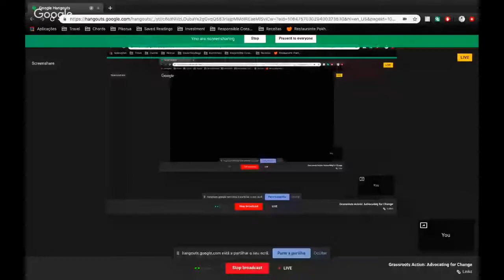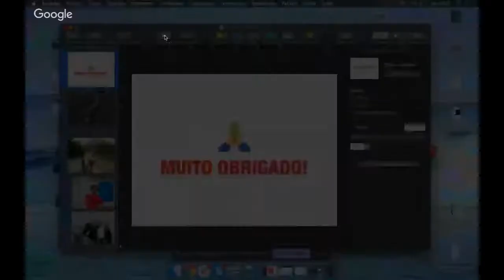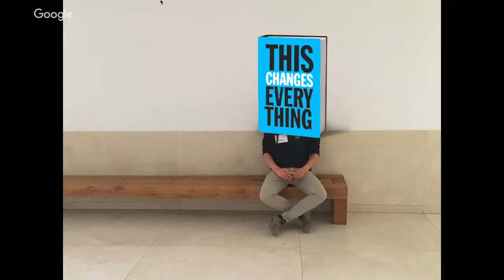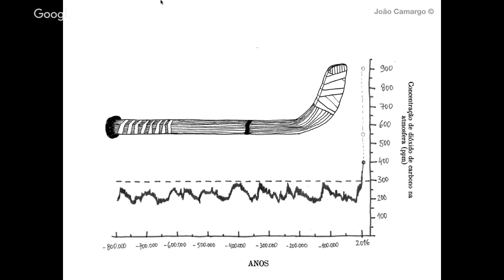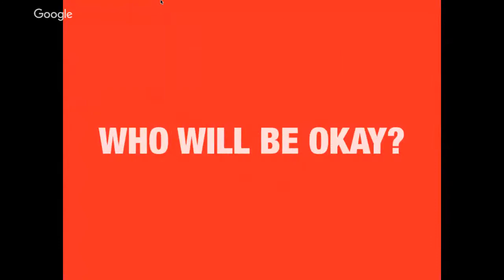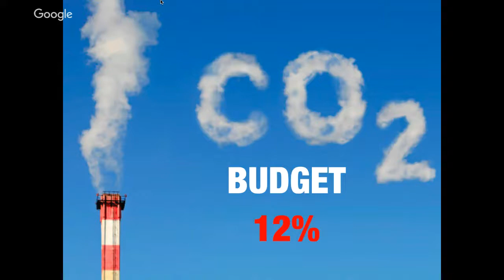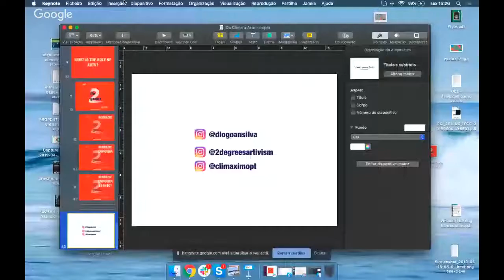How to Advocate for Change: Movement Building, Mobilization and Advocacy 2019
Inspired by 16 year-old climate activist Gretha Thunburg our host this week, Diogo Silva left his job to dedicate his time to grassroots climate activism. He will share what he has learned about movement building, mobilising people and advocating for change and will use the recent youth climate strikes as a case study.